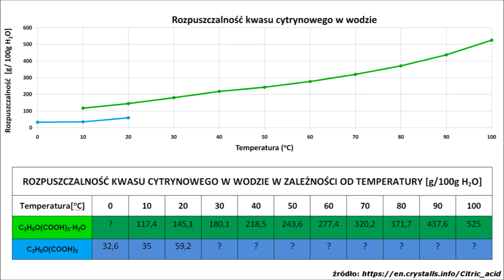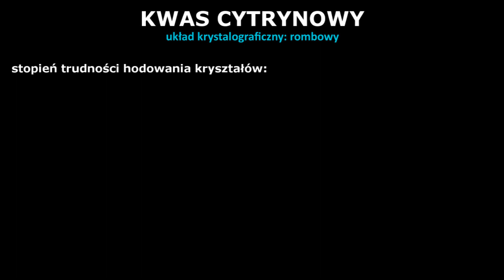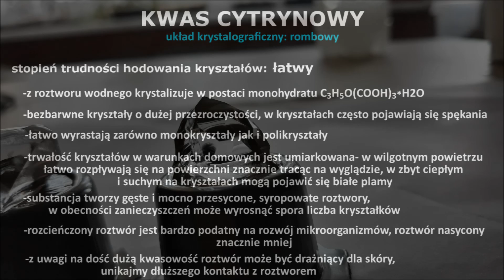Kwas cytrynowy- hodowanie kryształów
Oto kolejna substancja, z której możemy wyhodować piękne kryształy- kwas cytrynowy. Substancja tworzy bezbarwne kryształy o dużej przezroczystości, w odpowiednich warunkach szybko wzrastają. Są niestety wrażliwe na nadmiar wilgoci, dlatego kryształy warto pokryć bezbarwnym lakierem do paznokci lub przechowywać w obecności środka suszącego.